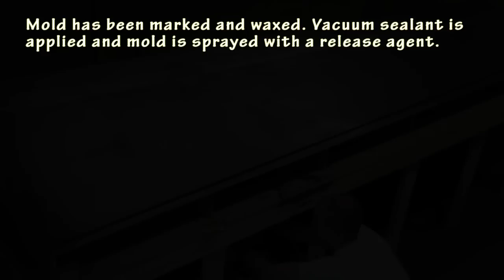Carbon Fiber Aircraft Wing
Time lapse layup and vacuum bagging of a carbon fiber wing skin for an experimental aircraft.